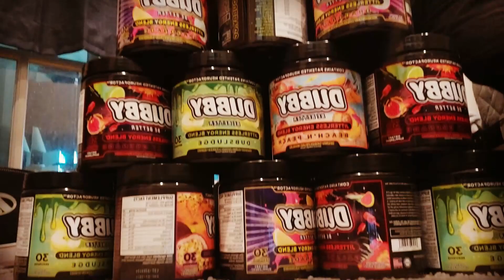Deadrising 2 Ep. 9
Chuck has to stop a mutiny after returning a survivor. Later, Chuck fights the showgirls and the mailman.